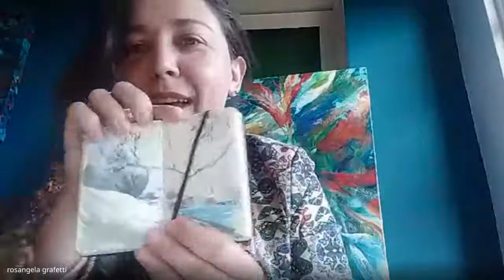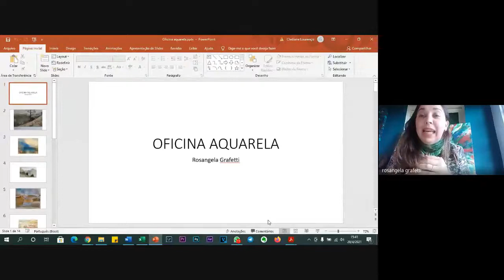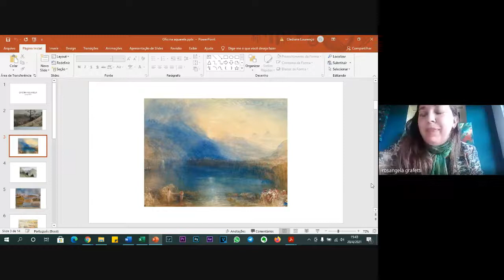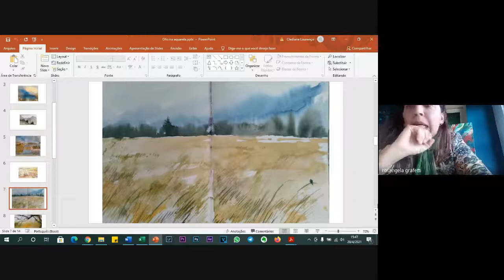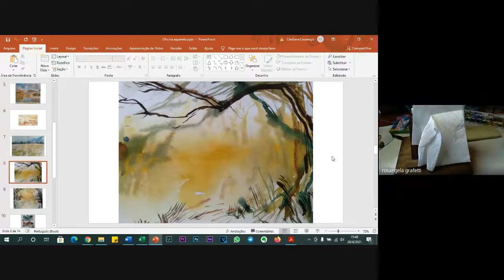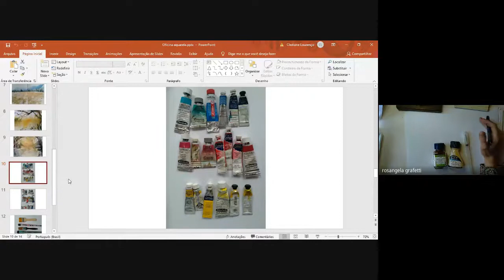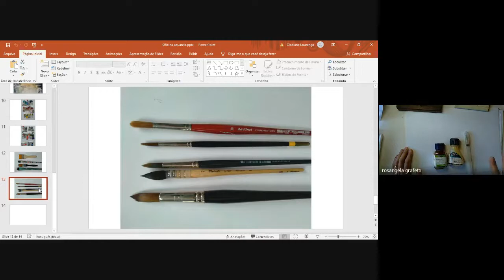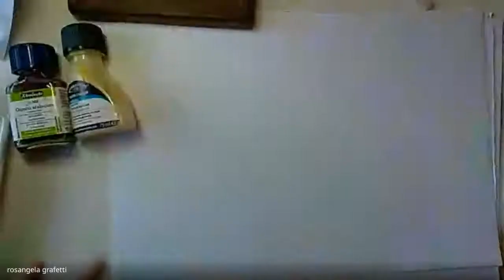Oficina - Aquarela - a água, o gesto e o tempo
Descrição: A aquarela é uma técnica perfeita para t rabalhar poéticas e aprimorar estilos artísticos devido a sua fluidez, leveza e transparência. A oficina abrange a técnica aquarela com enfoque para a expressão presente no gesto, e que se transforma com aguadas, cores e sobreposições de transparência e texturas.